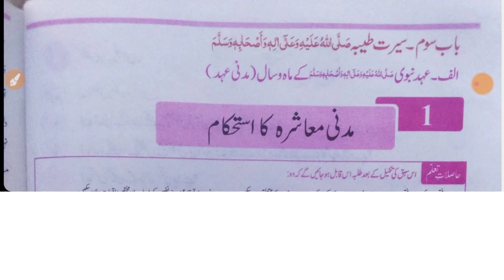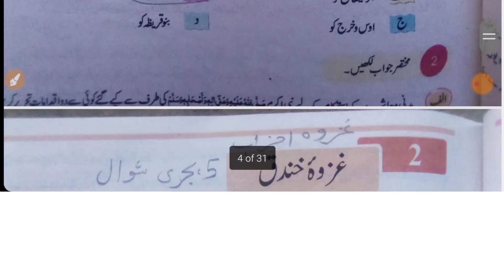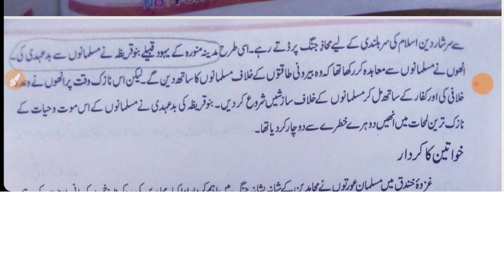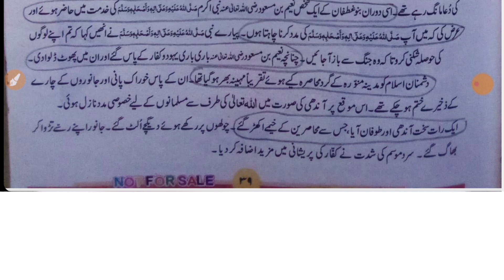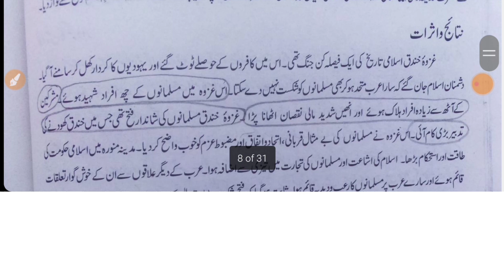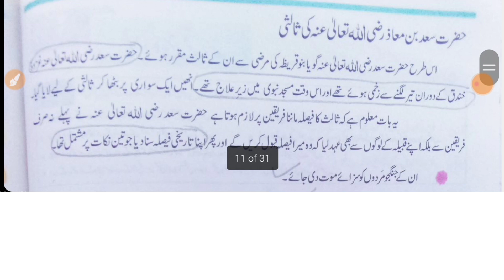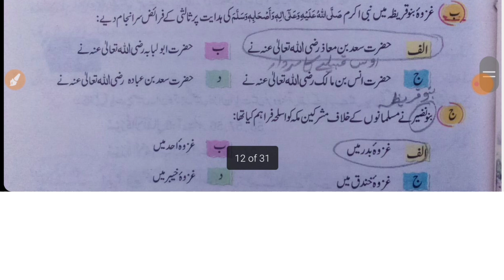Islamiat Class 7 Chapter 3 part 1 For ETEA Test Preparation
islamiat class 7 chapter 3 kpk textbook,
islamiat class 7 chapter 3,
class 7 islamiat chapter 3,
7 class islamiat book chapter 3,
class 7 islamiat book

Class 6 Islamiat Chapter 1 | etea scholarship for class 6th 2022 | etea test preparation class 6th

Class 6 Islamiat Chapter 2 | etea scholarship for class 6th 2023 | etea test preparation class 6th

Class 6 Islamiat Chapter 3 | etea scholarship for class 6th 2023 | etea test preparation class 6th

Class 6 Islamiat Chapter 3 Part 3 | etea scholarship for class 6th 2023 | etea test preparation

Class 6 Islamiat Chapter 3 Part 4 | etea scholarship for class 6th 2023 | etea test preparation

Islamiat Class 6 Chapter 6 | (hazrat khalid bin waleed) Fatiheen فاتحين حضرت خالد بن وليد | ETEA

Islamiat Class 7 Chapter 3 part 2 For all competitive exams

Islamiat Class 7 Chapter 6  ہدایت کے سرچشمے اور مشاہیر اسلام| اسلامیات| امہات المومنین رضی اللہ عنہن

Islamiat Class 7 Chapter 6 :حضرت امام حسن کی سیرت رضى الله عنه |حضرت سیدہ زینب بنت علی رضی اللہ عنہا

Islamiat Class 7 Chapter 6 : علماء و مفکرین |امام بخاری شافعی اور امام احمد ابن حنبل رحمۃ اللہ علیہم

Islamiat Class 7 Chapter 6 part 6: فاتحین (موسی ابن نصیر اور طارق ابن زیاد

Islamiat Class 7 Chapter 7: اسلامی تعلیمات اور عصر حاضر کے تقاضے